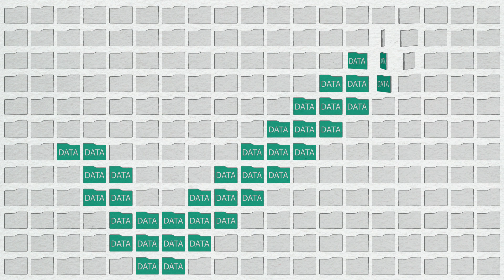Partner Power Videos: Data Management with Veeam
Data Management is at the top of mind for your customers. Learn how Veeam can help!